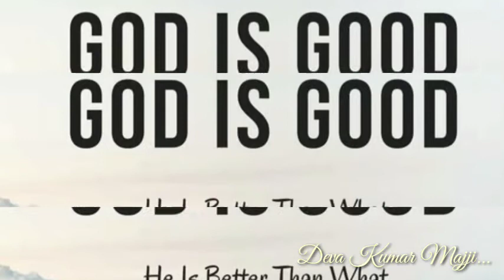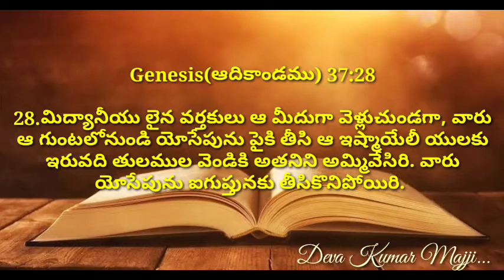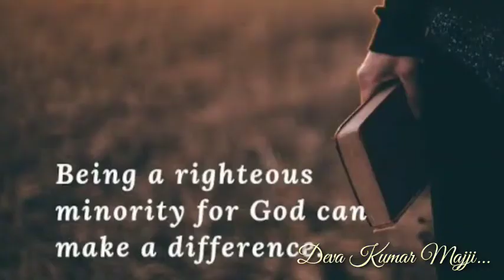GEM CHURCH | ప్రతి ఉదయం నీ వాత్సల్యముతో|sermon on Genesis(ఆదికాండము) 37: 28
Prathi Udayam Nee Vaathsalyamutho | ప్రతి ఉదయం నీ వాత్సల్యముతో|sermon on Genesis(ఆదికాండము) 37: 28
@christian messages
@daily devotion
@god's Word